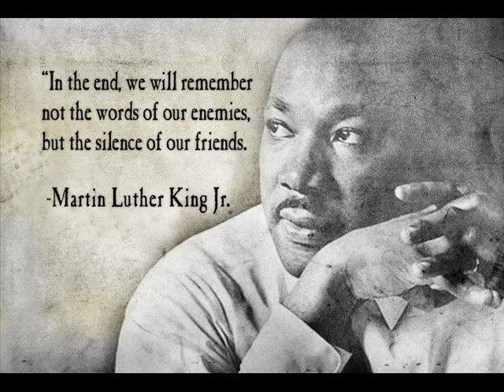MARKAN - LAŽI SO LAŽJE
prvo bi se rd zahvalu GORAN ŽARIČ za snemanje in miksanje komada
če bo še kdo rabu za posnet je kontakt na tem linku
še enkrat hvala žare :)

hvala vsem ki poslušate in delite musko naprej

BESEDILO:

en folk ga res rd trača pol sam postane tarča
kad tad use se vrača s časom to tud skonta masa
in ne rabm lažne fene ne ne tko k oni mene
ker mam sam upe želje veselje  trplenje
in vem le da s temle gradim temlje izpod zemle
od hvale ne živi se u sistemu kjer se jemlje
nism ta k se pretvarja prevečkrat biu  brez denarja
ceu poletje u medvodah gledu druge vračat z morja
trdo delo močna volja da bi pršparu kakšn euro
če dobiš use na pladnju se ti zdi to samoumevno
a grešit je človeško oduščat je božansko
pisu pesm pa po pesm da izpolnm svoj poslanstvo
dejansko sliš se sanjsko  ponujam roko šanso
a čim obrnm hrbt  že me pluvajo hinavsko
kje je sloga bratstvo brez skritih interesov
komi dobr sm začeu pa jih zanima če sm nehu

lagal bi basal bi da nekam lah pasal bi
use usemu sral bi pred kamero igral bi
hudi  idealni sami sebe polni
najači najbolši taki ste popolni

utikajo se u tuje namest da svoje probleme rešuje
in pol se tak folk še sprašuje zakaj ga narod ne spoštuje
po drugih pluješ stari da bi se dokazu komu
mam tok več ve še za reč gor na mikrofonu
svoje križe nosm na hrbtu ne u zlatu na vratu
fejsbook ubiu pomen besede je prjatu
čez noč se nism zgradu pobiru padu jebu matru
bolši ratu a ne zato da bi se s papki še ubadu
vadu telovadu preplavu morje kritik
nism se ustavu še naprej rokam po teh bitih
pa karkol da nrdim za ene nikol ne bom dost dober
ker čim postavš ceno te ne vabjo gor na oder
poprav me če se motm  sej so ujeti u svojmu peklu
u večini se rapa sam še o raparjih in rapu
dokler umazana politika odira  za miljone
gospodarstvo tone  nismo isti za zakone
majo kuplene diplome dokazane afere
ti slabo plačo, živce  od nečesa te pobere
pa gledam kaj folk pere k  reklame za pralne  praške
ni za stroške k naraste pol že vlečejo se maske
čez glavo gor a si nor ponavad ta pot jih vod sam dol
u trenutku jih boli Kurac kok let sedet gre u  zapor
usega je že dovolj sam ne tistga kar bi rabu
dobrodošu u kapitalizem kjer meu boš če boš grabu

širjo okol lazi radi bi uzel mi voljo
ne zmenm se za take taki sfukat me ne morjo
govorijo nč nrdijo znami majki zagorijo
k začutš energijo tud stvari se spremenijo
velik njih ne zanima kako je če se nima
duši te bolečina pa maš pluča polna dima
ostane sam še rima in ekipa k vrjame
dost jih ve ze zame  mal njih res pozna me
a kar ne pokonca me s casom te ojaca
ne tobak niti pijaca inspiracija mi vraca
voljo do zivljenja okrog resnico sirmo
da racune placam mld sm delat su v firmo
nism nosu firmo naucu zivet tud skromno
denar ne kup usega tud mal pomen ogromno
bijem u seb to vojno ko srce razum sta sprta
širmo rap k vero dokler ne bova mrtva